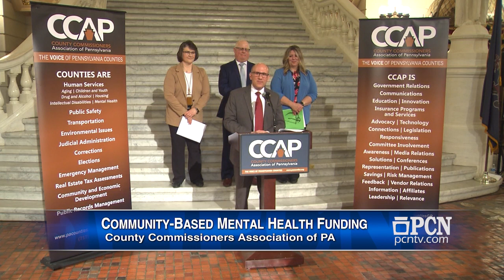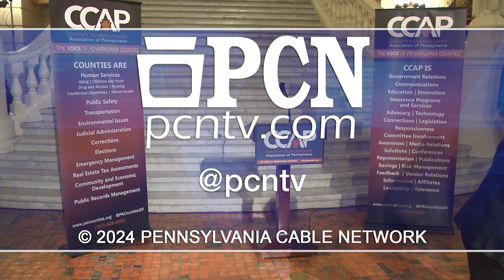Community-Based Mental Health Funding (05/09/24)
County Commissioners Association of PA news conference on community-based mental health funding at the State Capitol.

All the great public affairs event coverage and interviews you watch on PCN are now available to stream free online at pcntv.com and with PCN Select.

PCN is a 501(c)(3) nonprofit television network that receives no government funding. We are relying on viewers and donors like you to help PCN continue to bring you Everything Pennsylvania!